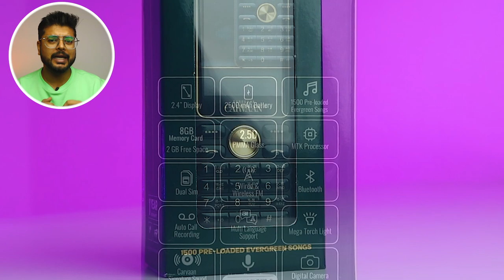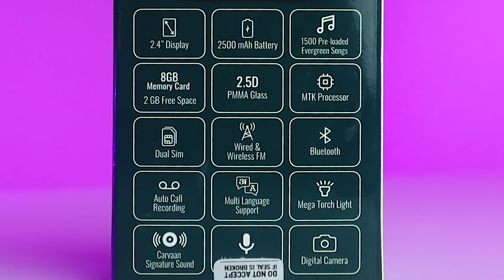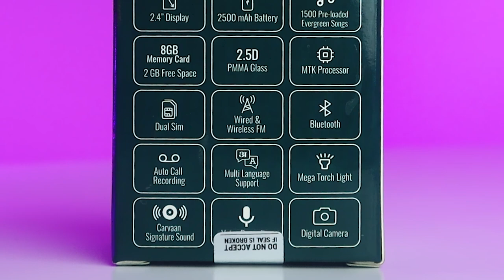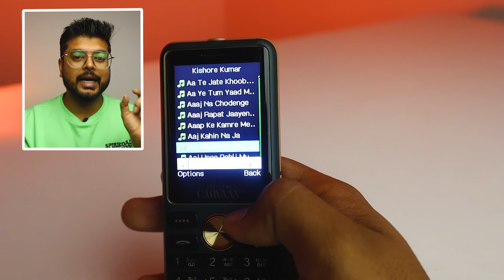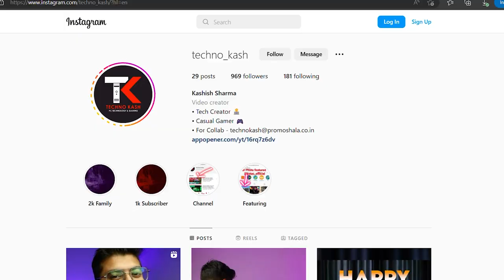Carvaan Mobile M21🔥Best Feature Phone with Songs Camera and More 🔥Keypad Phone 2022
Desc
Saregama Carvaan Mobile is the first-ever keypad phone with pre-loaded songs.

With a classy & Premium look, a Digital Camera, a long-lasting battery of 2500 mAh, in-built wireless FM, sturdy and large display, Carvaan Mobile is a great choice for keypad phones and retro music lovers.

Carvaan Mobile has a collection of handpicked 1500 superhit evergreen songs categorised basis the name of artists like Lata Mangeshkar, Asha Bhosle  Kishore Kumar etc. or Moods like Romance Sad & more for an easy selection of songs.

It offers 2 GB of free memory space for your images, videos, music and more. The phone supports multiple languages allowing you to communicate seamlessly with your loved ones.

Push a button and light up the torch light to make everything bright & clear  The phone runs on a MediaTek processor and features a 2500mAh battery along with a one-year warranty  It's offered in two screen sizes – 2.4-inch and 1.8-inch  with multiple colours to pick from. The Carvaan Mobile is available across retail markets and eCommerce platforms like Amazon Flipkart and saregama.com

2 Like This Video
3 Comment on This Video

Key features:
● Pre-loaded songs - 1500 evergreen songs
● Sim - Dual (Nano and Standard)
● Display - 2.4 inches, 2.5 D PMMA Glass tough and non-breakable
● Battery (mAh) - 2500
● Memory - 8 GB internal (2 GB free)
● FM - Yes (Wireless)
● Camera - Digital
● Processor - MTK
● Aux out - Yes
● Call recording - Yes (Auto Call recording feature)
● Game - F1 race
● Multi-language support - Yes
● Bluetooth - Yes, for file sharing

My Gear
* Secondary Camera
* SoftBox जूगाड़
* Light Holder
* Tripod Stand